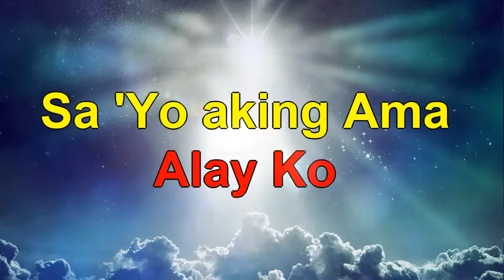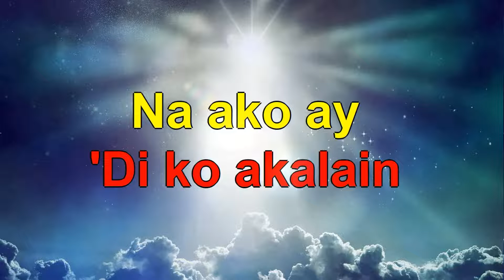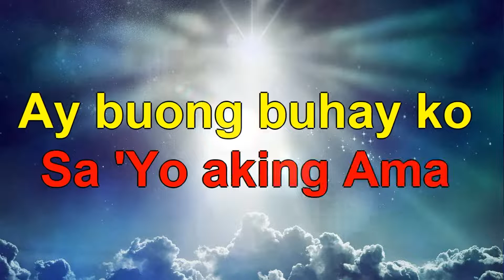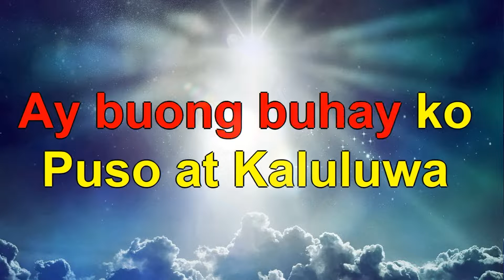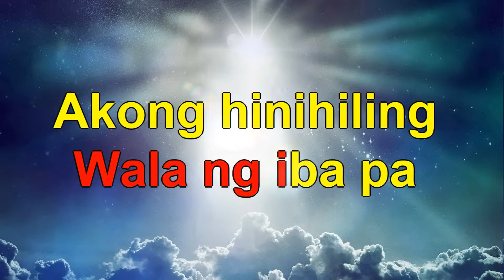ANG TANGING ALAY KO (SALAMAT SA IYO) - HIGH VOICE MIDI KARAOKE ( FOR SOPRANO / TENOR )